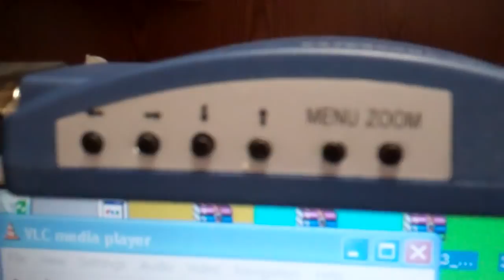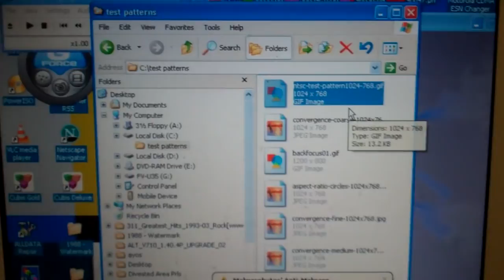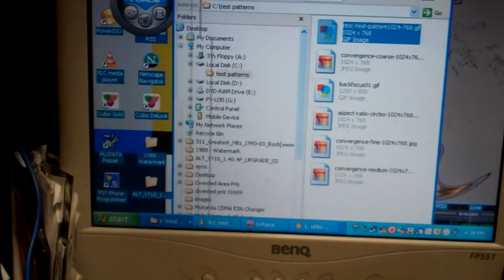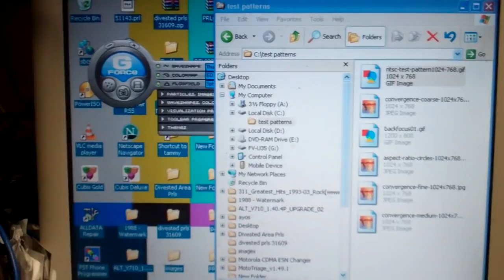PC to TV VGA to Composite Converter Connect Vintage Television to Computer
Will be a video soon of all this in action at the club